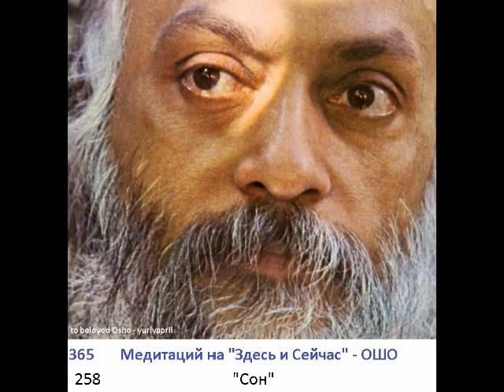258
258. Медитация   -  Сон